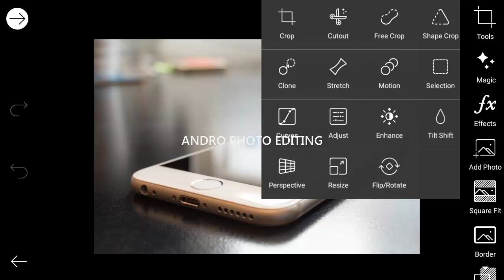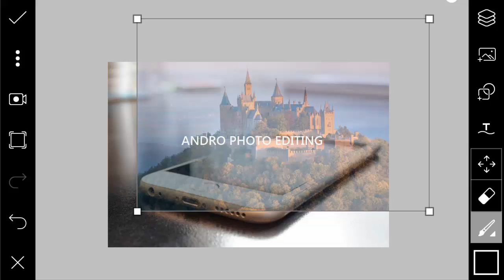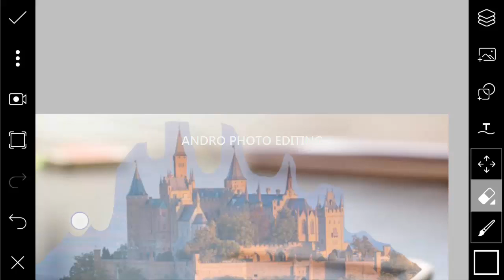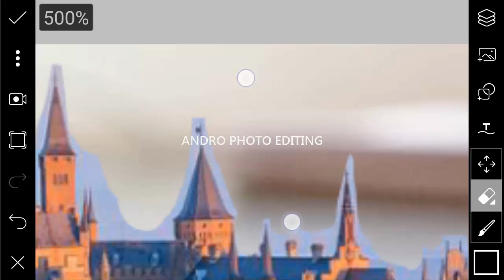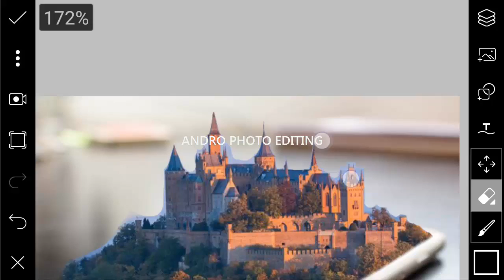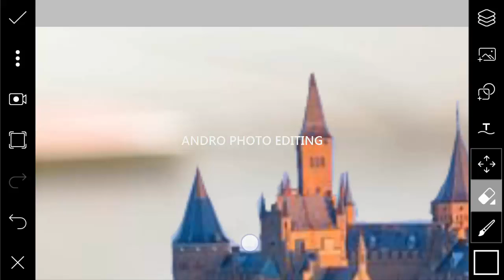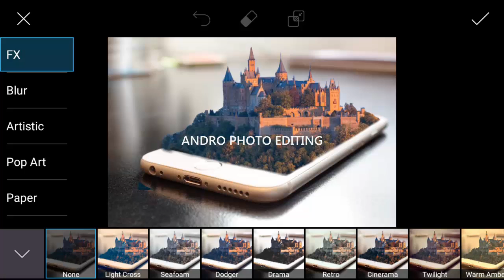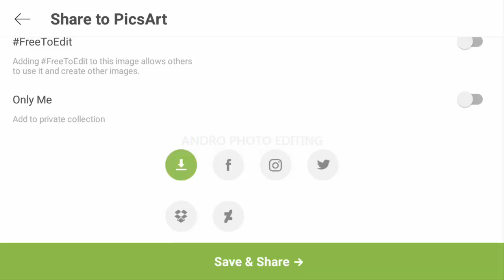Photo Manipulation: How to Make Castle Look Like on The Smarthphone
Our next project is making castle look like on the smartphone. The smartphone look like have 3D effect. This photo manipulation made using app picsart